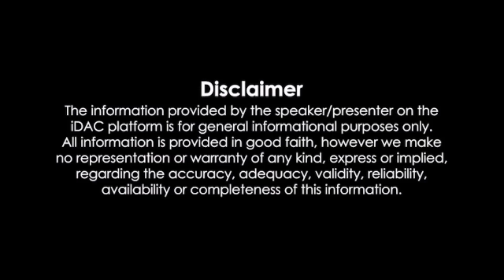कल सुबह 11 बजे तैयार रहना Tweet करने के लिए SupportUtkarsh ll ट्वीट करते समय ध्यान रखना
दोस्तों 30 मई को सुबह 11 बजे ट्वीट करना न भूलें Hastag Hai

utkarsh channel

dosto Utkarsh channel hack nahi huaa hai ... kuchh technical issues ki vajah se channel youtube ke under me hai , bas kuchh dino me vapas aa jayega , Please be patient.